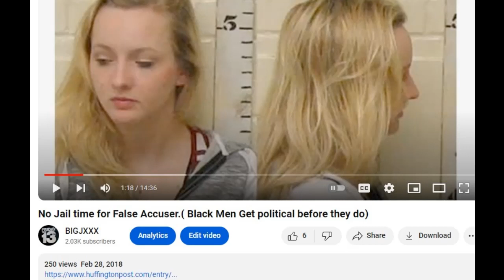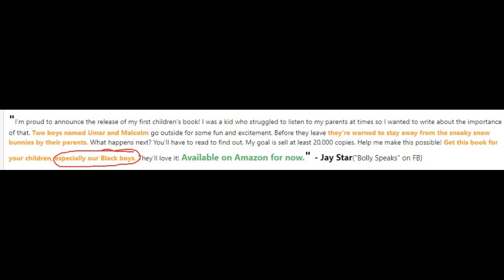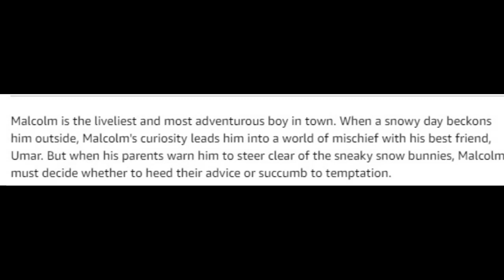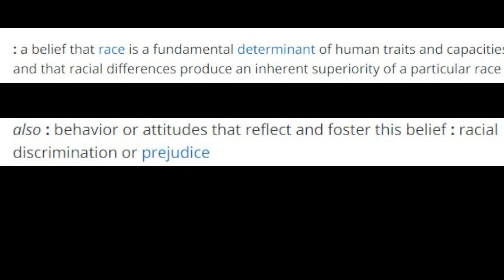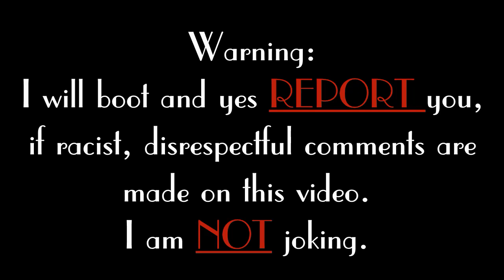Stay Away From Sneaky Snow Bunnies: Pro Black Psychological Indoctrination